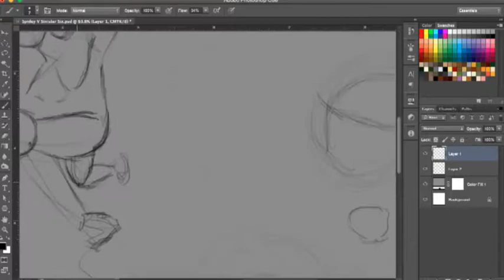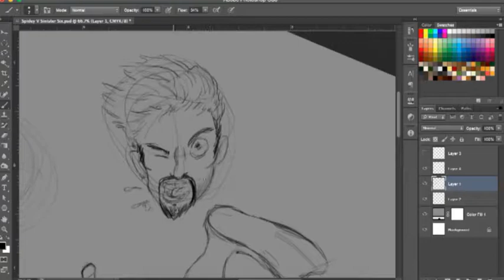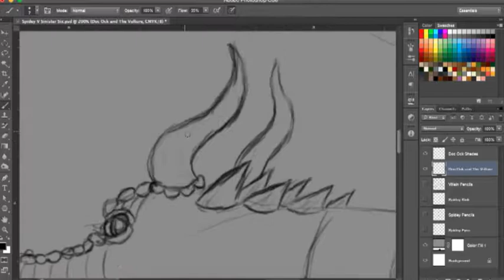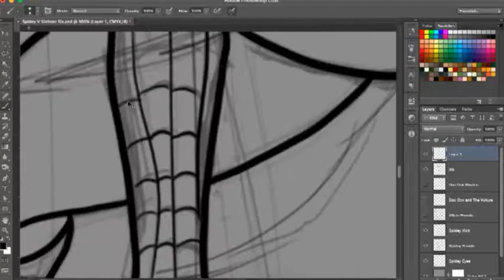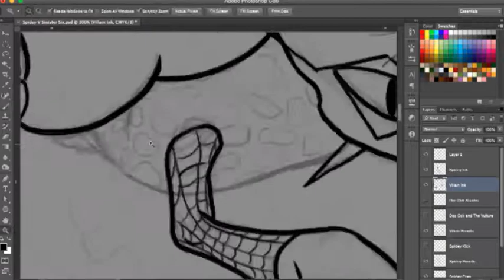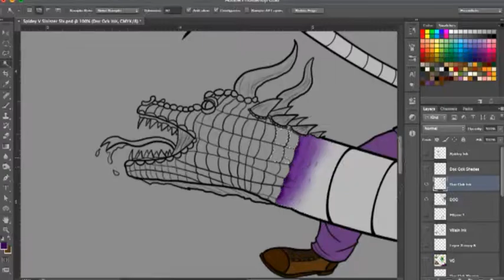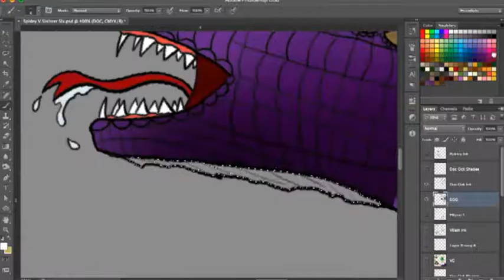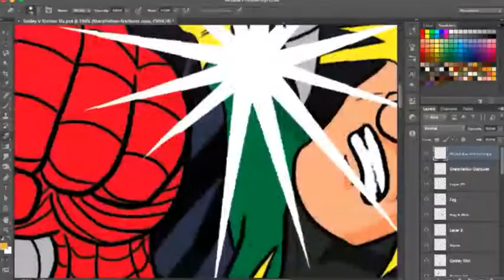Spider-Man Vs The Sinister Six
An illustration time lapse of my most recent work - Spider-Man taking on The Sinister Six! It pays homage to the old Steve Ditko Spidey as well as the more recent iteration as played by Tom Holland. Congrats to the film and crew on achieving a billion dollar box office - a first for cinematic Spidey. Here's hoping that his next challenge is an all out brawl like the Sinister Six!

Pinche Archie Merch!